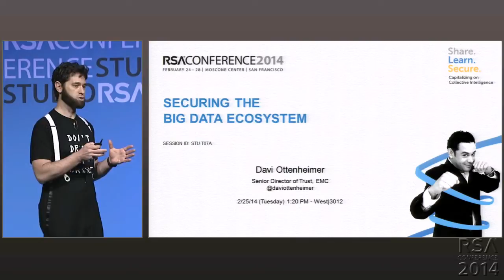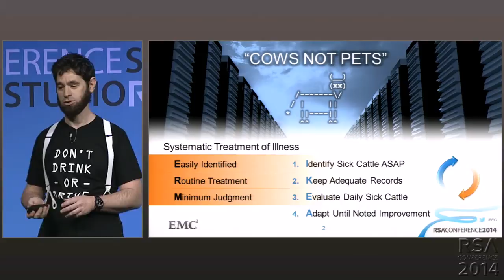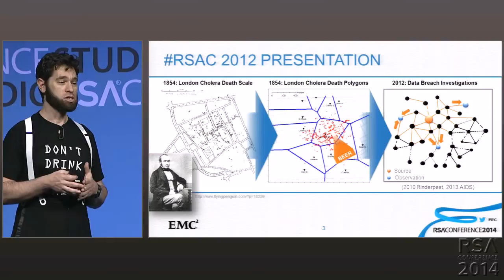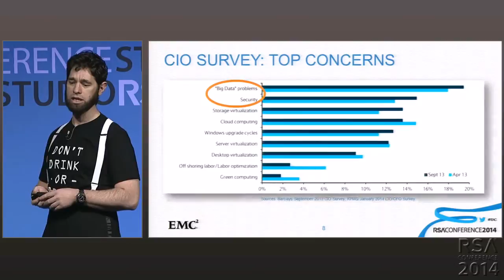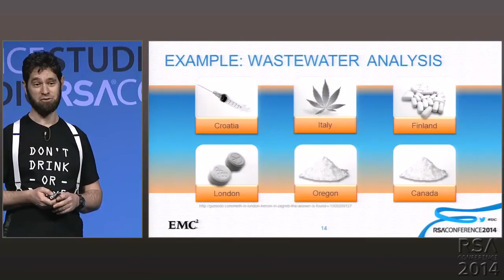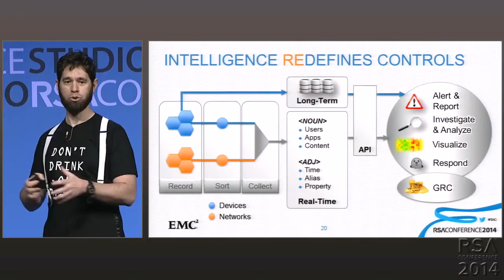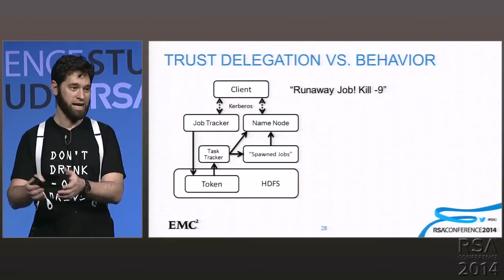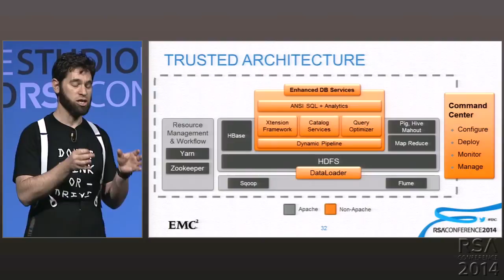Securing the Big Data Ecosystem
Davi Ottenheimer
Senior Director of Trust, EMC Corporation

Security professionals must protect more data in more places than ever before. The emerging business practice of "save everything" is opposed to increasing repercussions of leak or loss. This presentation illuminates paths forward: deployment components and considerations, heterogeneous distribution simplification, multi-user multi-purpose access protection and managing compliance requirements.